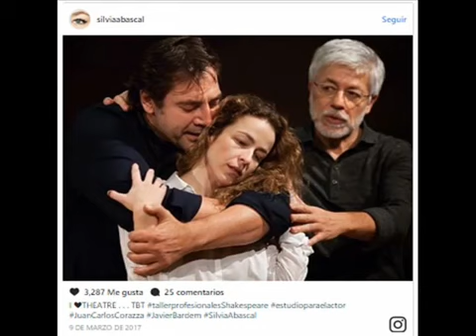Silvia Abascal presenta a su hija, Leona.